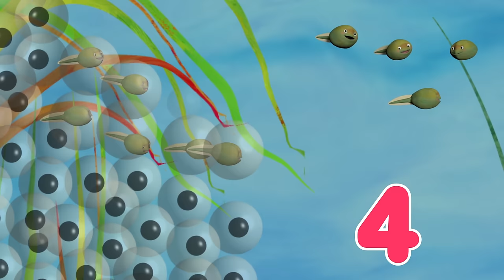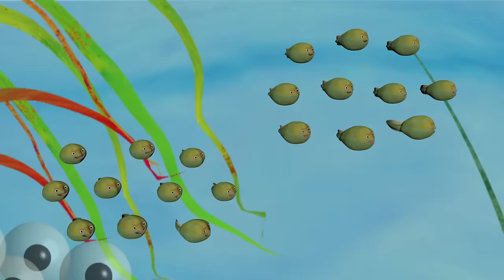Numbers Song 1 to 20 | CoComelon Nursery Rhymes & Kids Songs